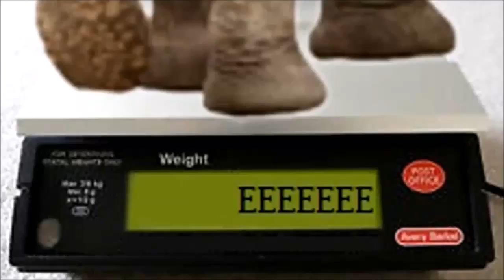Operation Fat Ass:Update 239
A fail but an expected one. Next week and the next will probably be too if for only one reason BEER. Intro by Gazza Video # 2,741